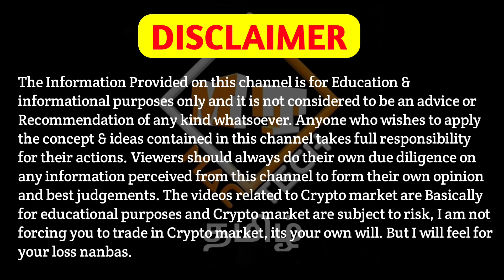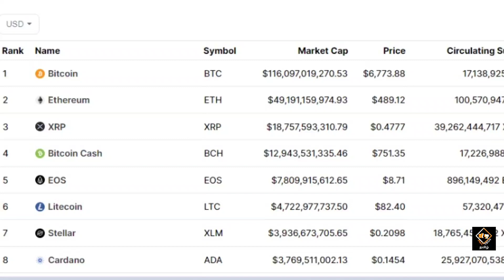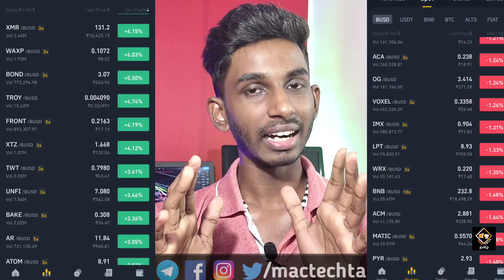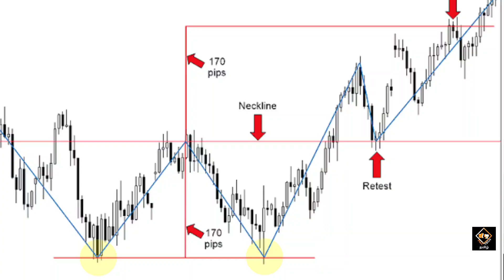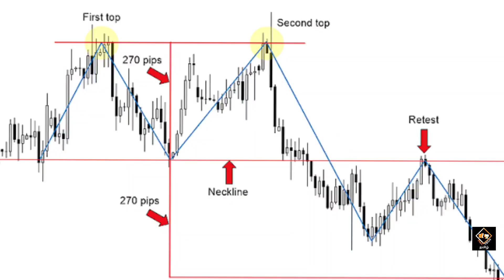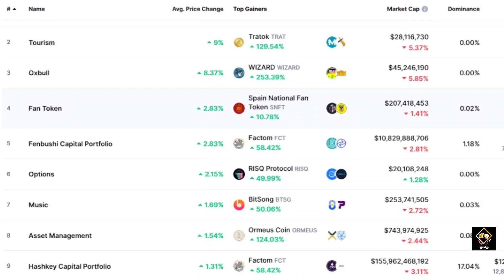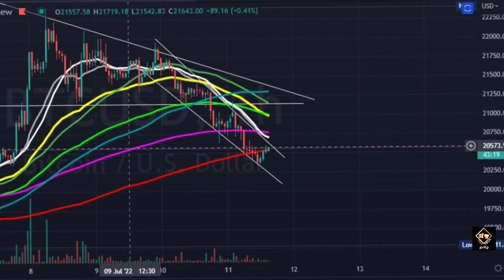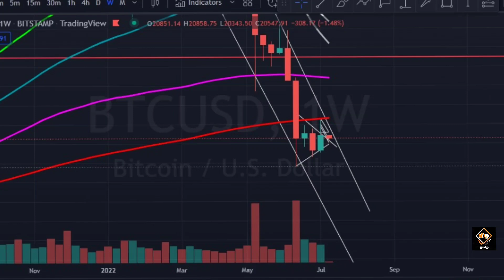How To Buy Best Coins This Bear Market For 100% Profit!!!🔥🔥🔥 Bitcoin Next Move?🚨 Mac Tech Tamil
Vanakkam Nanbargale welcome to your channel Mac Tech Tamil. In this video I am going to  discuss about Choosing coins and Bitcoin. So watch this video till the end. Hope you like the video.

cheers!!!